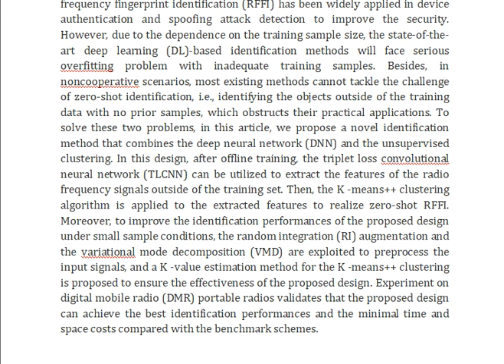Triplet Network and Unsupervised Clustering Based Zero Shot Radio Frequency Fingerprint Identificati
IEEE PROJECTS 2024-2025 TITLE LIST

Support Including Packages
Complete Source Code
Complete Documentation
Complete Presentation Slides
Flow Diagram
Database File
Screenshots
Execution Procedure
Readme File
Video Tutorials
Supporting Software
Support Specialization
24/7 Support
Ticketing System
Voice Conference
Video On Demand
Remote Connectivity
Document Customization